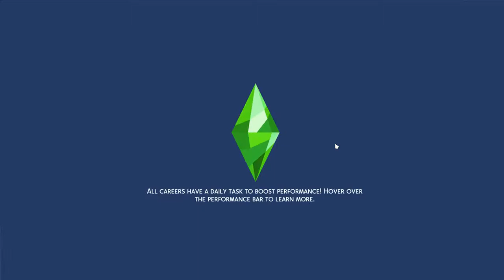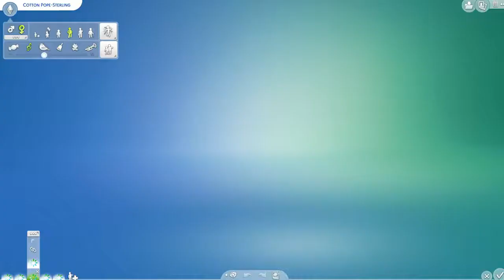Sims 4 - ABC Legacy- Part 44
Cotton ages up to a young adult, finds and finds love.